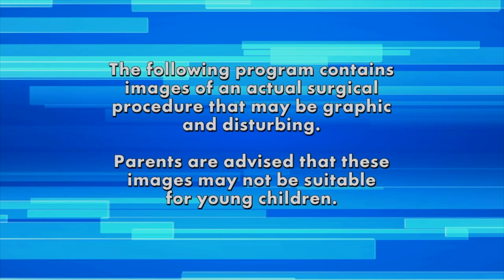See Man’s Incredible Skin Removal Surgery After Losing 550 Pounds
Like so many Americans, Fred struggled with obesity. At 750 pounds, he felt like a prisoner in his own body. With diet and exercise alone, Fred lost 550 pounds making him the biggest weight loss guest in The Doctors history. His transformation left him with extreme excess skin. Watch as plastic surgeons Dr. Kamran Azad and Dr. Roger Bassin help Fred get rid of 17 pounds of loose skin. Fred shares that the skin removal has increased his mobility and he’s started cycling and motorcycle riding and volunteering with animal organizations.